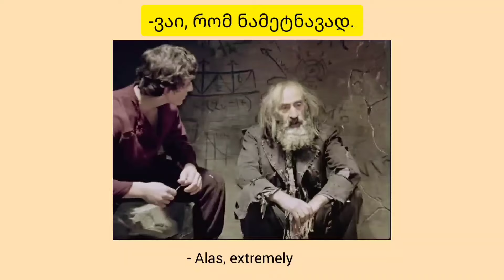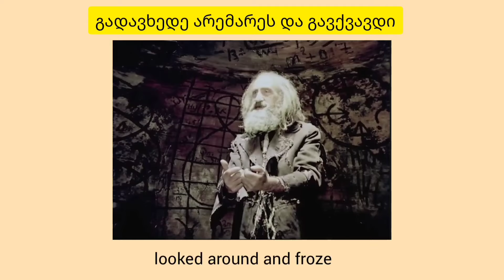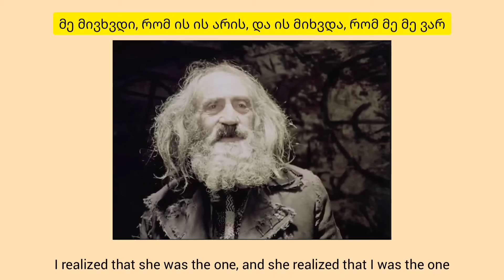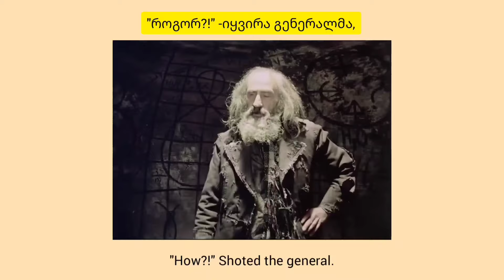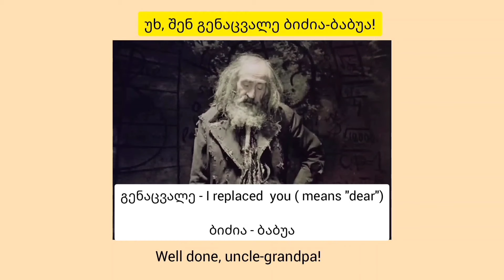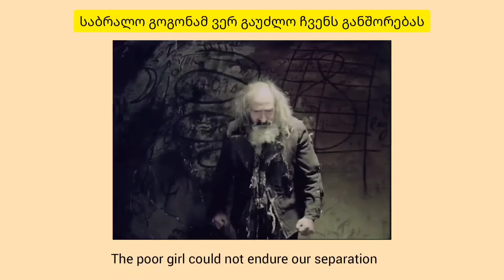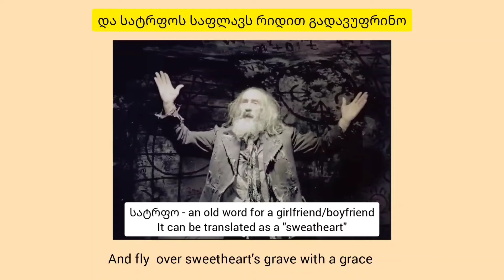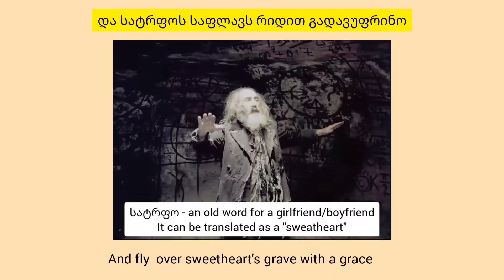LEARN GEORGIAN WITH MOVIES - "შერეკილები" / ECCENTRICS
The Eccentrics (Georgian: შერეკილები, Sherekilebi) is a 1973 Soviet satire-comedy film directed by Eldar Shengelaia.

In the pursuit of happiness  Ertaoz left for city, where he fell in love with pretty Margalita and went to jail to save her while he had just lost his father and he had to pay his depts.  There he met his future teacher Qristepore who dreamed of building flying machine...

I will not tell you anything else as you can enjoy this movie on YouTube with English subtitles as well🥰🥰🥰

Year:1974
Length:80 Minutes
Country:Georgia
Genre: Feature, Comedy, Musical
Director: Eldar Shengelaia
Art Director: Revaz Mirzashvili, Tengiz Mirzashvili
Screenwriter: Revaz Gabriadze
Cinematographer: Geno Chiradze

"ის აქ არის" - by გია ყანჩელი🎶

Cast:
Vasil Chkaidze, Dato Jgenti, Ariadna Shengelaia, Boris Tsipuria, Abrek Pkhaladze, Merab Eliozashvili, Akaki Bakradze, Grigol Tkabladze.

let me know how do you like these kind of videos to learn Georgian❤️❤️❤️
my advice would be to watch for then once to understand and improve your listening/ reading skills🇬🇪🇬🇪🇬🇪